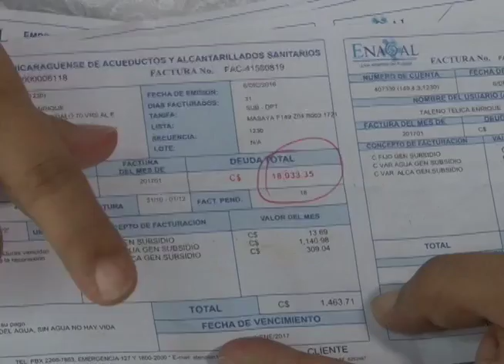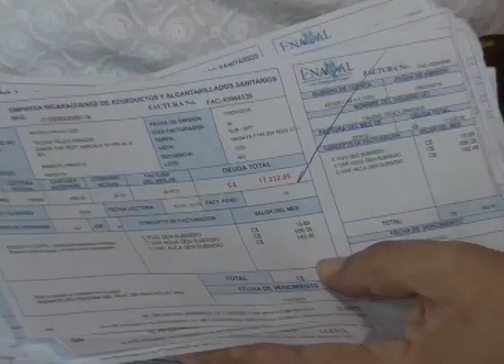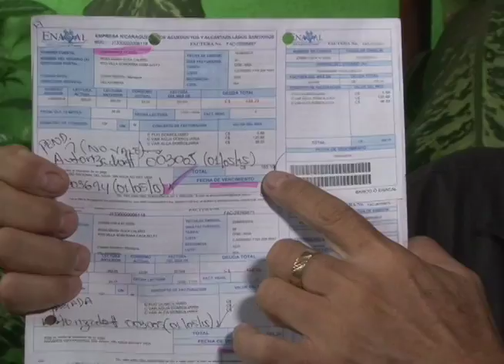La controversia por el aumento de la tarifa de agua y los reclamos a ENACAL